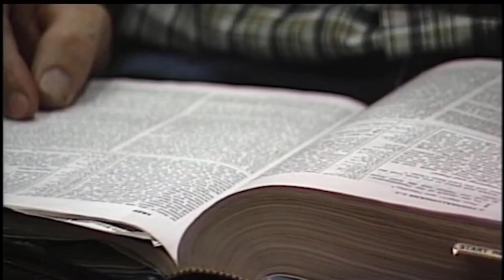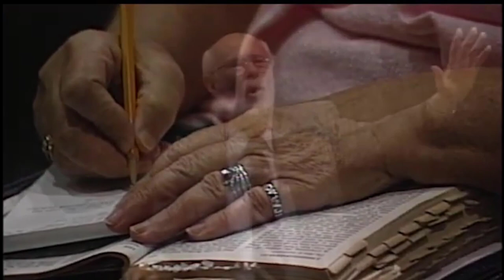Dave Hunt - The End is Near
Originally titled "Prophecy, Current Events and the Return Of Christ" and recorded on 9/8/2000.

Brother Dave Hunt has since gone to be with the Lord.  But, his teaching remain timeless and in many ways more important for today than for the day in which he first recorded them.  Where are the Dave Hunts of today?